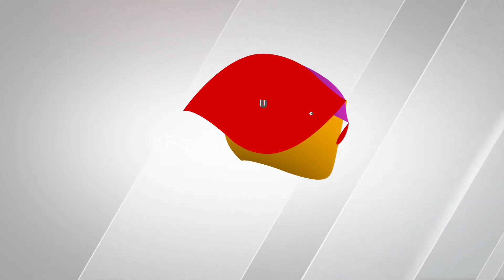UJIRE | Ujire Panchayth ge Panchayathraj Ayukte Preeyanka Mary Francis Bheti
ಸಚಿವರಾದ ಶ್ರೀ ಪ್ರಿಯಾಂಕ್‌ ಖರ್ಗೆ ದಕ್ಷಿಣ ಕನ್ನಡ ಜಿಲ್ಲೆಗೆ ಪ್ರವಾಸದ ಹಿನ್ನೆಲೆ
ಉಜಿರೆ ಗ್ರಾಮ ಪಂಚಾಯತಿಗೆ ಪಂ. ರಾಜ್‌ ಆಯುಕ್ತೆ ಪ್ರಿಯಾಂಕ ಮೇರಿ ಫ್ರಾನ್ಸಿಸ್‌ ಭೇಟಿ
ಗ್ರಾ. ಪಂಚಾಯತಿಯ ವಿವಿಧ ಘಟಕಗಳ ಕಾರ್ಯನಿರ್ವಹಣೆಯ ಕುರಿತು ಮೆಚ್ಚುಗೆ